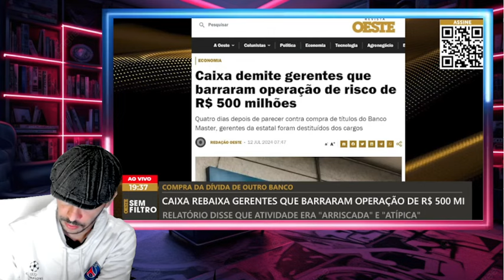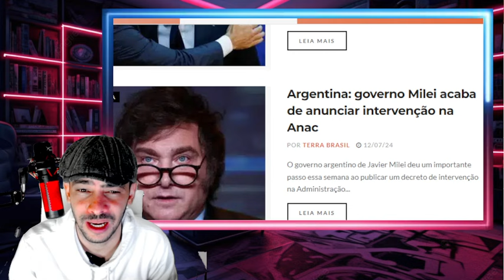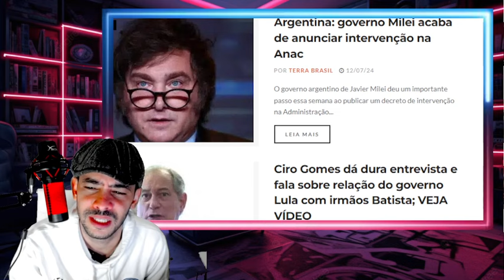ESCANDALO EM BANCO QUADRILHA PEGA NO ATO ROLOU DEMISSÃO LA